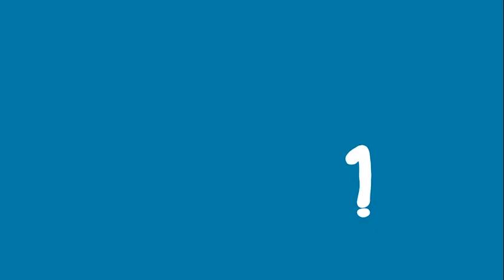The lost ring. Team Together 3. Unit 8 animation